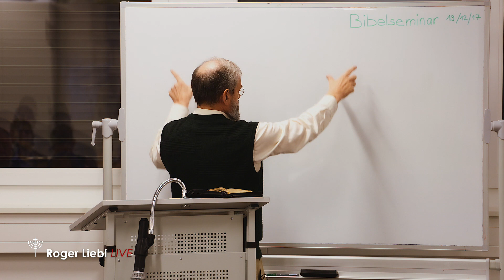Dr. theol. Roger Liebi - Das Lukasevangelium ab Kapitel 6 / Teil 1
Bibelseminar mit Dr. theol. Roger Liebi über das Lukasevangelium.
Eine gründliche Vers-für-Vers-Studie.

Möchten Sie diesen Bibelstudientag als MP3 verschenken?:
Edition-Nehemia: Die Offenbarung: Eine Gesamtschau mit Bildern

Weitere Bücher und Vorträge von Roger Liebi:
Edition Nehemia: Produktsuche nach Roger Liebi